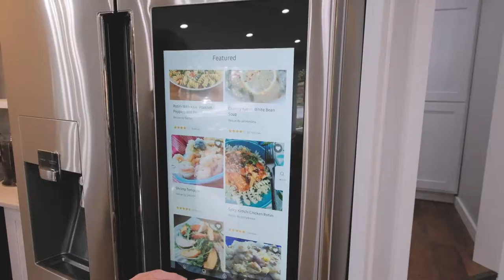4030 SW Fairhaven Corvallis Oregon